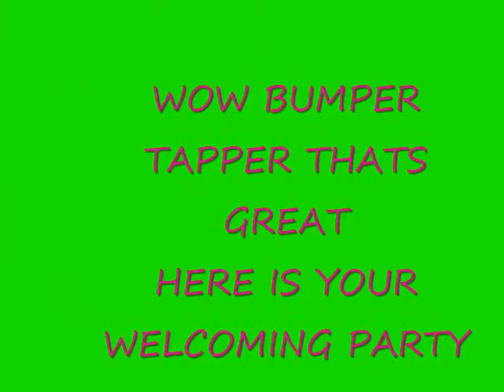BUMPER Tapper is moving to Florida.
Im sure some of the good ole boys from Florida will find his views on the military interesting. If I were Bumper Tapper, I wouldn't open my mouth down there. But we all know he has a BIG fucking mouth, and he's a flaming queen.